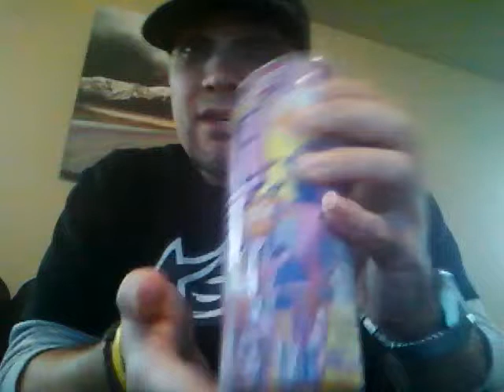MONSTER PEACE TEA - PINK LEMONADE + TEA REVIEW #1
My 1st attempt at a raw/ unedited product review - watching it back i realize I will have to say "um" a lot less - a LOT less - but I hope you enjoy my take on this product and look for more reviews to follow. I rate products between 1-100 and try to give some fun and interesting facts about the company and or the product. Please like/sub and tell a friend. Much appreciated and enjoy seeing if a product gets ENDORSED! ~